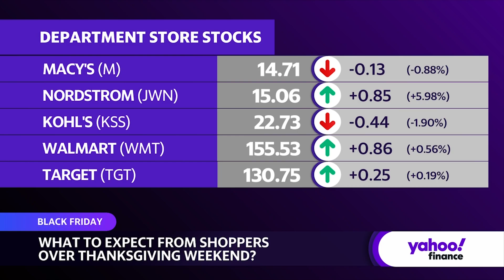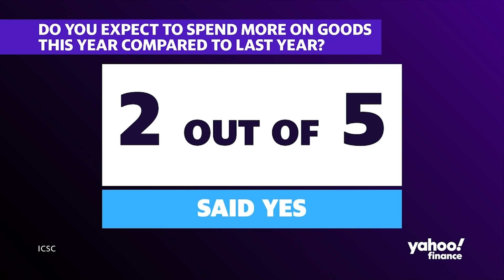Retail outlook: 'Consumer is focused on 'inflation and looking for promotions,' ICSC CEO says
According to the National Retail Federation, 130 million Americans are expected to shop on Black Friday amid high inflation dampening consumer spend. However, ICSC CEO Tom McGee forecasts the overall holiday weekend into Cyber Monday will see a robust $130 billion in sales, up 3.8% from last year.
McGee notes while shoppers remain cost-conscious, retailers have responded with promotions to relieve pricing pressures. McGee acknowledges that "the consumer has been resilient in the face of inflation" throughout the year, expecting that strength to continue fueled by deals and accumulated savings.